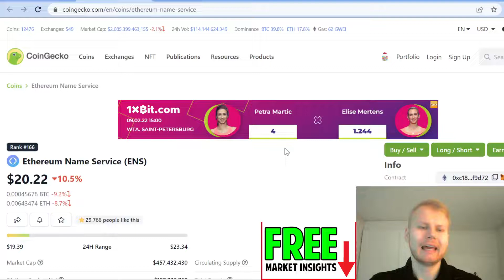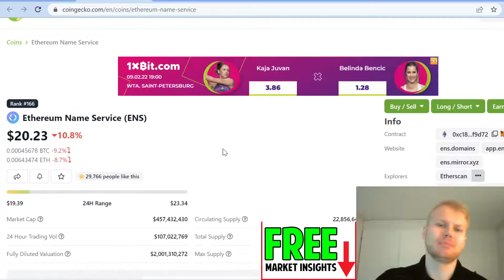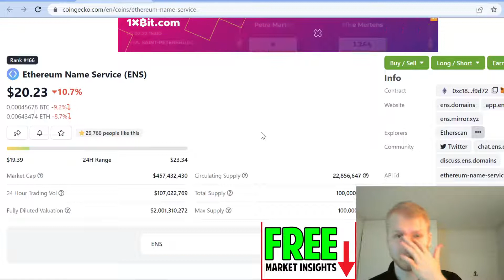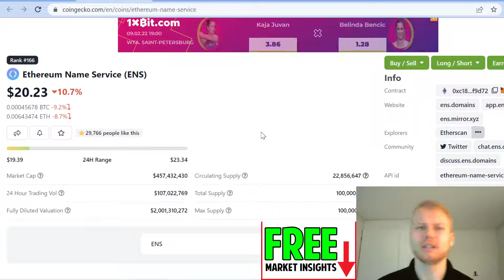Ethereum Name Service (ENS) Price Prediction (URGENT)